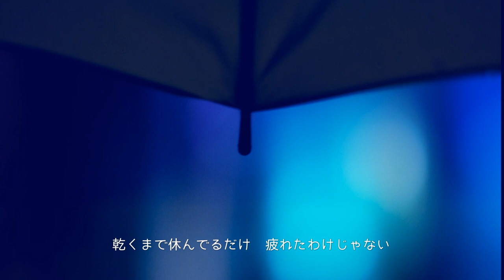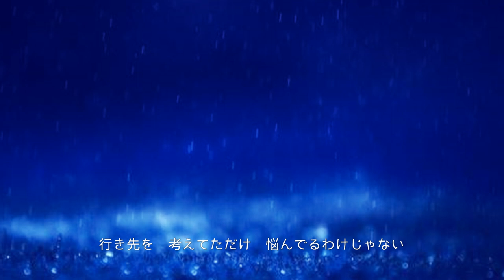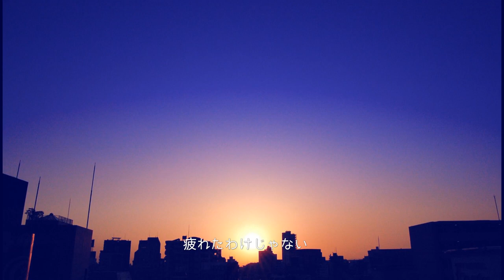曇天SWING/ Daisy Original (self-composed)Song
一年以上前に公開したMVに海外から著作権申し立てがあり、公開がブロックされてしまった(;_;)為、　著作権フリーの画像をお借りしてMVを再構成しました。
以前作った動画も、フリー素材のみで作ったのですが…不可解です。
曲も歌詞も私が一人で制作したものですので、完全なオリジナル曲です。
以前の公開時に、ご評価をくださった皆様、改めましてありがとうございました。
何度も公開し申し訳ありませんm(__)m
もし、お暇なお時間ございましたら、お聴きいただけますと嬉しいです。
映像も、全部自分で撮影できたらなあ。
本当に怖いし、迷惑ですね(T_T)
以前の投稿にて記載の内容です↓

2015の5月、おろしたての新しい靴を履いて出かけた日。
アスファルト舗装の崩れた小さな穴につまづいて、新しい靴のつま先とヒールの皮が剥がれて、持っていたビニール傘はヨロケたひょうしにグンニャリ曲がって壊れてしまいました。
壊れた傘と、傷つけたおNEWの靴にゲンナリしていたところに、
天気予報通りの雨が降ってきた時の事を、歌にしたものです。
その当時の私の等身大の歌です。
今回はアリサワアレンジはお休みです、アリサワファンの皆様申し訳ありません！
私が作ったオケなので稚拙ですし、当時のパソコンが壊れた事で再編集に必要なデータが揃わず、音源は当時の未完成に近いmp3
しか残っていません( ；∀；)
ここに出そうか迷っていたのですが、実は個人的にとても好きな曲なので出してしまいます。